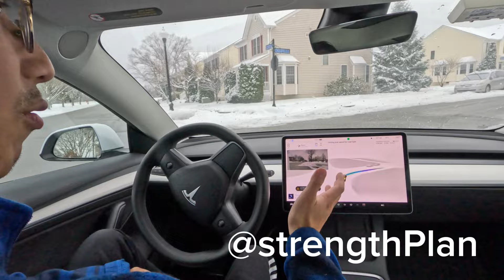Got the Tesla back and quickly FSD beta’ed anywhere bc it’s the only way to drive